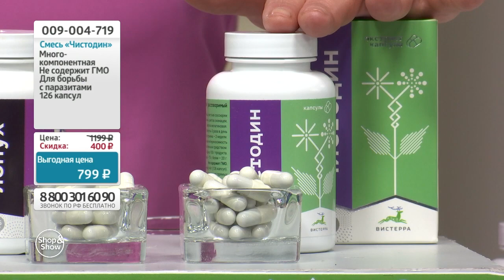Набор «Вистерра» восстановление 2 в 1. Shop & Show (красота)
[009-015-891] Набор «Вистерра» восстановление 2 в 1

Давайте дружить ;)